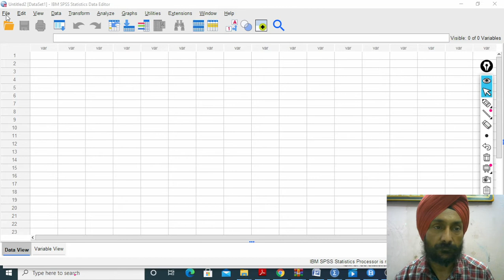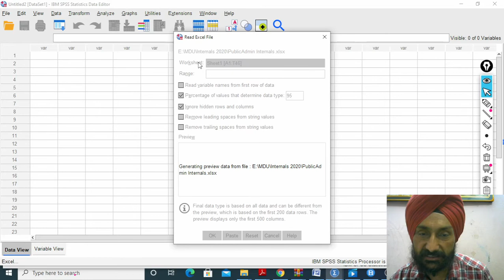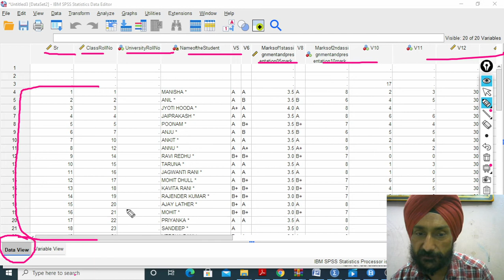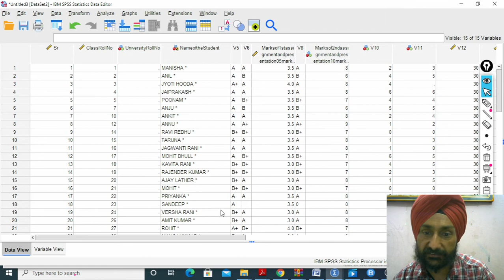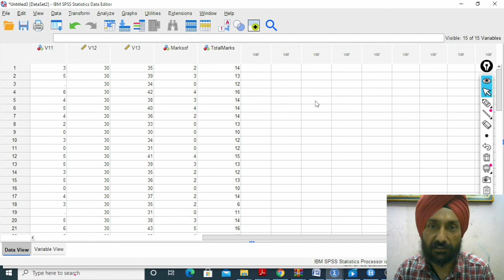Import Excel file in SPSS में Excel file कैसे Import करें (Lesson 4)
This video describes the method of importing data from excel sheet to data view of spss. It is describing step by step method of importing the data in spss data view. It is a good video for beginners to medium level users of SPSS. Videos on creating charts and statistical analysis on data sets will be shown in coming up videos.